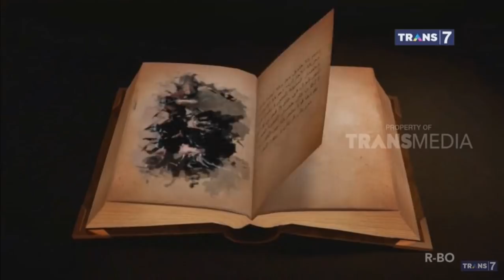Khalifah 30 Desember 2018 - Belajar Dari Rihlah (Perjalanan)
Perjalanan Khashkhash bin Said

Perjalanan Ibnu Batutah

Do’a Saat Safar, Do’a yang Mustajab

Safar (perjalanan jauh) adalah suatu hal yang menyulitkan. Namun di saat sulit semacam itu, Allah memberikan kita kesempatan untuk banyak berdo’a dan di situlah waktu mustajab, mudah dikabulkan do’a.

Saudaraku … Dalam sebuah hadits disebutkan,

“Tiga waktu diijabahi (dikabulkan) do’a yang tidak diragukan lagi yaitu: (1) do’a orang yang terzholimi, (2) do’a seorang musafir, (3) do’a orang tua pada anaknya.” (HR. Ahmad 12/479 no. 7510, At Tirmidzi 4/314 no. 1905, Ibnu Majah 2/1270 no. 3862. Syaikh Al Albani menghasankan hadits ini)

Nabi shallallahu ‘alaihi wa sallam sendiri mengatakan bahwa safar adalah bagian dari ‘adzab (siksaan). Dari Abu Hurairah, Nabi shallallahu ‘alaihi wa sallam bersabda,

“Safar adalah bagian dari ‘adzab (siksaan)”. (HR. Bukhari no. 1804 dan Muslim no. 1927)

Artinya safar itu benar-benar akan mendapati kesulitan. Coba bayangkan jika Anda melakukan safar dari luar negeri kembali ke kampung halaman. Apalagi jika safar tersebut mesti transit di beberapa kota. Yang sebelumnya mungkin ditempuh dalam waktu 9 jam, karena mesti transit di kota lain, akhirnya perjalanan tersebut memakan waktu hampir 24 jam. Apalagi keadaan di kendaraan atau pesawat yang kurang menyenangkan karena kita tidak bisa tidur sebagaimana layaknya. Badan tidak bisa direbahkan ke kasur yang empuk. Sungguh amat menyulitkan.

Karena kondisi sulit dalam safar, hati pun akhirnya pasrah. Saat hati begitu pasrah, itulah saat mudah diijabahinya do’a. Saat kepasrahan hati pada Rabb ‘azza wa jalla, itulah hakekat ‘ubudiyah (penghambaan), penghinaan, dan menundukkan diri pada-Nya. Akhirnya seorang hamba pun mengikhlaskan diri beribadah pada-Nya. Jika kondisi seseorang demikian, maka doa yang ia panjatkan akan makin mudah diijabahi. Semakin lama seseorang bersafar, semakin dekat pula do’a itu dikabulkan.

Wahai saudaraku … Manfaatkanlah waktu ketika engkau bersafar untuk banyak memohon segala kemudahan dari Allah Ta’ala. Mintalah kemudahan dari-Nya atas urusan safarmu. Begitu pula mohonlah pada Allah agar dimudahkan dalam urusan dunia lainnya, begitu pula jangan lupakan yang utama doa agar diberi berbagai kemudahan dalam hisab di akhirat. Jangan lupa doakan atas kebaikan diri, dijauhkan dari kejelekan diri, begitu pula doakan kebaikan bagi istri, anak, orang tua, kerabat dan saudara muslim lainnya.

Dzikir saat safar yang bisa diamalkan agar safar jadi lebih berkah:

Jika sudah berada di atas kendaraan untuk melakukan perjalanan, hendaklah mengucapkan, “Allahu akbar, Allahu akbar, Allahu akbar.” Setelah itu membaca,

“Subhanalladzi sakh-khoro lanaa hadza wa maa kunna  lahu muqrinin. Wa inna ila robbina lamun-qolibuun[1]. Allahumma innaa nas’aluka fii safarinaa hadza al birro wat taqwa wa minal ‘amali ma tardho. Allahumma hawwin ‘alainaa safaronaa hadza, wathwi ‘anna bu’dahu. Allahumma antash shoohibu fis safar, wal kholiifatu fil ahli. Allahumma inni a’udzubika min wa’tsaa-is safari wa ka-aabatil manzhori wa suu-il munqolabi fil maali wal ahli.” (Mahasuci Allah yang telah menundukkan untuk kami kendaraan ini, padahal kami sebelumnya tidak mempunyai kemampuan untuk melakukannya, dan sesungguhnya hanya kepada Rabb kami, kami akan kembali. Ya Allah, sesungguhnya kami memohon kepada-Mu kebaikan, taqwa dan amal yang Engkau ridhai dalam perjalanan kami ini. Ya Allah mudahkanlah perjalanan kami ini, dekatkanlah bagi kami jarak yang jauh. Ya Allah, Engkau adalah rekan dalam perjalanan dan pengganti di tengah keluarga. Ya Allah, sesungguhnya aku berlindung kepada-Mu dari kesukaran perjalanan, tempat kembali yang menyedihkan, dan pemandangan yang buruk pada harta dan keluarga)[2]

Semoga Allah selalu memberi kemudahan dalam setiap safar kita. Semoga safar kita adalah safar yang penuh berkah.

Reference:

Syarh Ad Du’a minal Kitab was Sunnah (Syaikh Sa’id bin Wahf Al Qohthoni), Mahir bin ‘Abdul Humaid bin Muqoddam, soft file (.doc)

Riyadh- KSA, 9 Jumadil Ula 1432 H, 12/04/2011